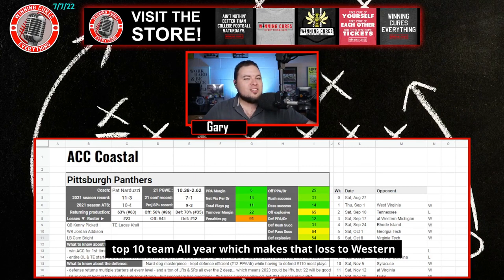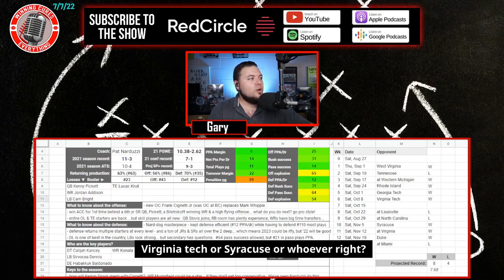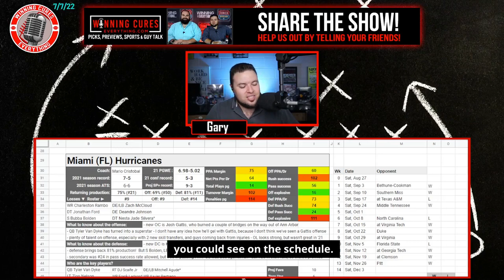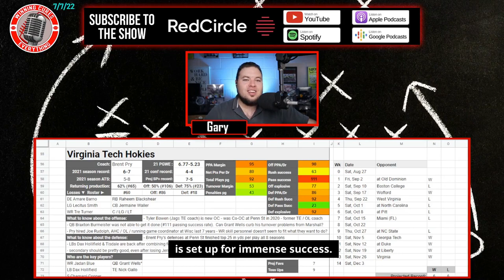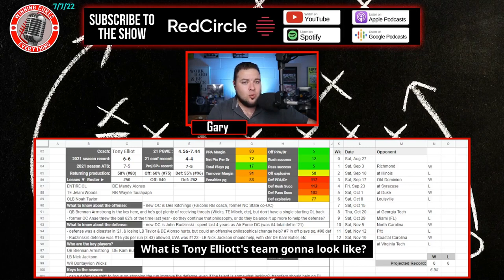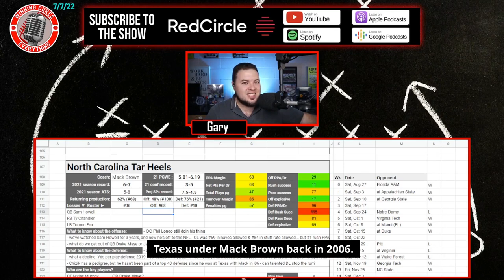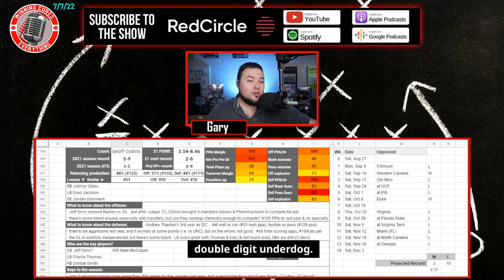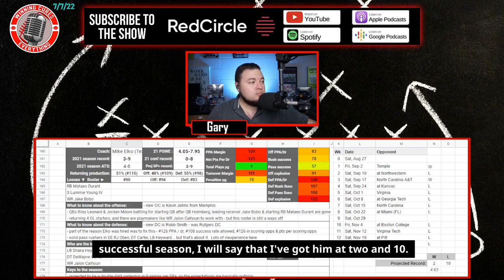ACC Coastal 2022 College Football Season Predictions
Gary previews & gives his predictions on the 2022 college football season for the ACC Coastal.  Breaking down the following ACC teams:

- Pitt Panthers
- Miami Hurricanes
- Virginia Tech Hokies
- Virginia Cavaliers
- North Carolina Tar Heels
- Georgia Tech Yellow Jackets